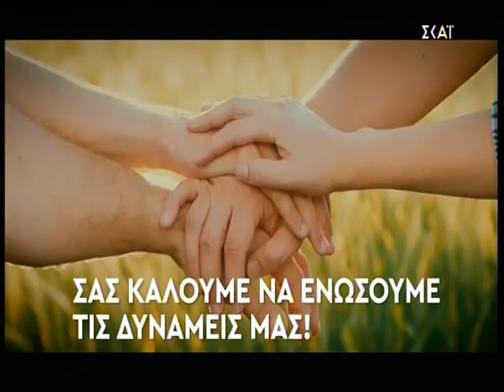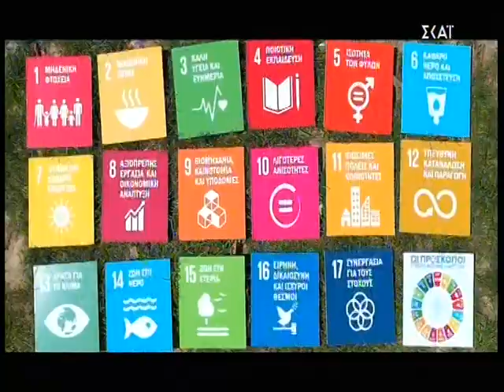Παγκόσμια Ημέρα Προσκόπου "Ημέρα Σκέψης" - ΣΚΑΪ "Τα καλά νέα της Ημέρας" (21&22/2/2021)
Στις 22 Φεβρουαρίου, γιορτάζουν 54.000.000 Πρόσκοποι σε ολόκληρο τον Κόσμο!